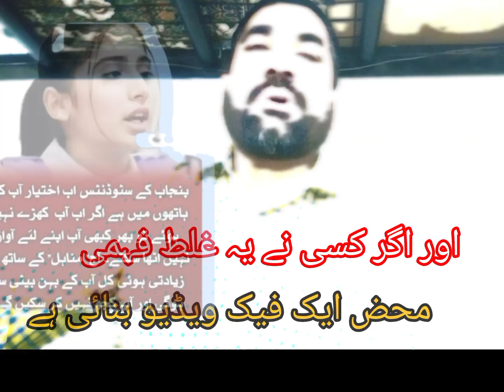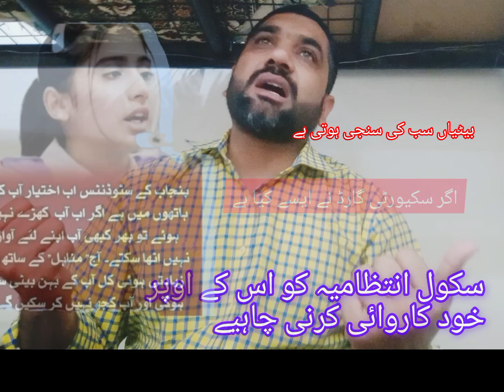اگر بچی کے ساتھ زیادتی ہوئی ہے تو بہت غلط ہوا ہے اگر یہ غلط نیوز ہے تم بہت غلطی کی ہے جس نے بھی کی 😡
السلام علیکم
جی پہلے تو ہم اس چیز کی مذمت کرتے ہیں اگر ایسا واقعہ ہوا ہے
لیکن ابھی سننے میں ا رہا ہے یہ ایک فیک نیوز ہے جس نے بھی اس کی ابتدا کی ہے اس کے اوپر کاروائی ہونی چاہیے ابھی یہ سوال دو ہے کیا بچی کے ساتھ زیادتی ہوئی ہے اگر ہوئی ہے تو کس نے کی ہے تو اس کے اوپر کڑی سے کڑی سزا ہونی چاہیے
نمبر دو فیک نیوز
اگر کسی نے غلط خبر پھیلائی ہے تو اس کے اوپر بھی کاروائی ہونی چاہیے تاکہ انے والے ٹائم پے کوئی بھی ایسی غلط نیوز نہ پھیلائیں جس میں ملک کا اور قوم کا نقصان ہو بہت سارے بچے یونیورسٹیز کالج سے باہر نکلے ہوئے روڈوں کے اوپر اپنا احتجاج ریکارڈ کر رہے بچوں کو بھی چاہیے کہ وہ ویریفائی کرلیں کیا یہ بات ٹھیک ہے یہ واقعہ ہوا ہے یا نہیں ابھی کچھ ویڈیوز دیکھ رہے ہیں جس میں وہ معافی مانگ رہے ہیں اتنا بڑا حادثہ ہوا ہے یہ دونوں میں سے کوئی ایک واقعہ بھی اگر ہے تو اس کے اوپر کڑی سے کڑی سزا ہونی چاہیے جس نے یہ ویڈیو چلائی بنائی میسج دینا شروع کیا تاکہ انے والے ٹائم میں لوگ ایسی غلط نیوز سے دور رہے ایسے لوگوں کا ساتھ نہ دے جو ملک خلاف پروپیگنڈا میں انوالو ہوتے ہیں اللہ تعالی ہم سب کو اپنے حفظ و امان میں رکھے اور حق اور سچ کا ساتھ دینے کی توفیق عطا فرمائے اگر ہم نے بھی اس میں کوئی غلطی کی ہے تو ہم معافی چاہتے ہیں تمام لوگوں سے